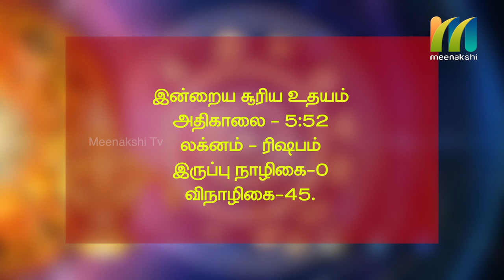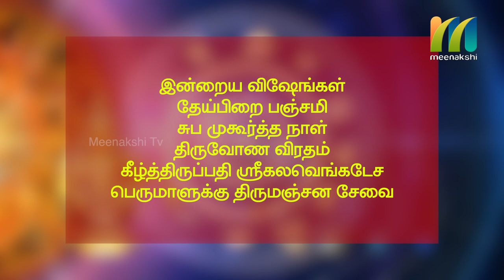10-06-2020 | Indru Nala Naal | Daily Rasi palan | Meenakshi Tv